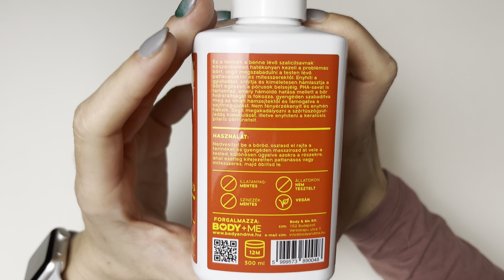Body + Me Problémamegoldó body cleanser zsíros/kompinált bőrre - 300 ml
Termék információk
A benne lévő szalicilsavnak köszönhetően kezeli a problémás bőrt, segít megszabadulni a testen lévő pattanásoktól és mitesszerektől. Enyhíti a gyulladást, kíméletesen hámlasztja a bőrt egészen a pórusok belsejéig. PHA-savat is tartalmaz, amely hámoldó hatása mellett a bőr hidratáltságát is fokozza, támogatva a sejtmegújulást. Nem fényérzékenyít, enyhén habzik. Segít megakadályozni a szőrtüszőgyulladás kialakulását, enyhítheti a keratosis pilaris bőrtüneteit.

Illatanyagmentes
Vegán
Színezékmentes
Állatokon nem tesztelt.

Fő hatóanyagok:
2% Szalicilsav (BHA) – a bőrfelszínen és a pórusok belső falán egyaránt ható hámlasztó sav, mely gyulladáscsökkentő hatású és javítja a bőr textúráját.
0,5 % Glükonolakton (PHA) – extra gyengéd hámlasztó sav, segíti a sejtmegújulást, hidratáló hatású, puhítja és simítja a bőrt.
0,2% Panthenol - gyulladáscsökkentő, regeneráló és irritációt enyhítő hatóanyag, segít a bőrben tartani a nedvességet és erősíti a bőr védőrétegét.

Használat: Nedvesítsd be a bőröd, oszlasd el rajta a terméket és gyengéden masszírozd át vele a tested, különösen figyelve azokra a részekre, ahol esetleg kifejezetten pattanásos vagy mitesszeres, ezután öblítsd le!
Ezt a rutint állíthatod össze vele:
Problémamegoldó body cleanser + Problémamegoldó body treatment = pattanások és mitesszerek kezelése, pórusok láthatóságának csökkentése, gyulladáscsökkentés